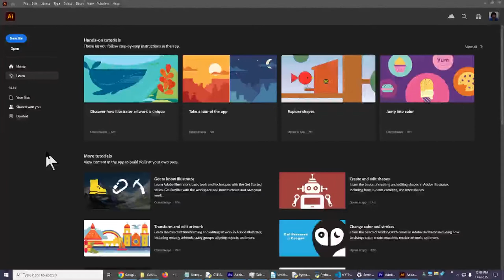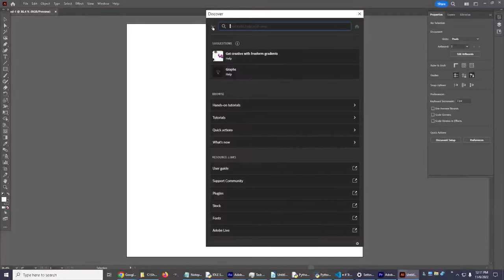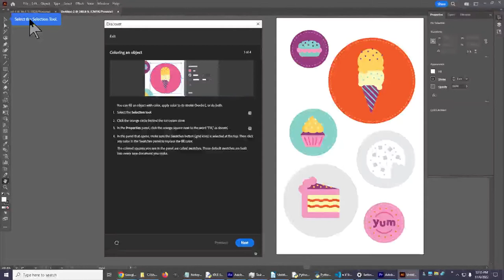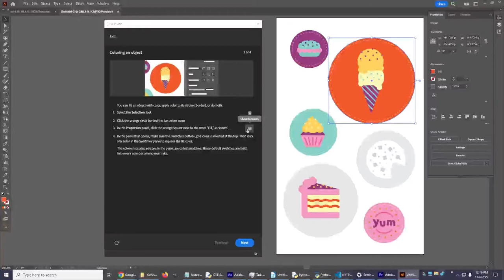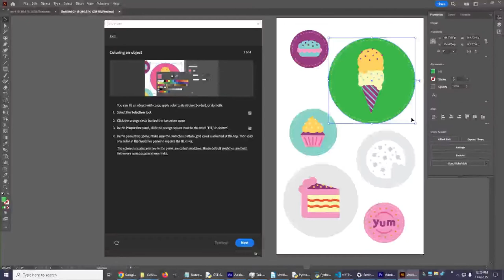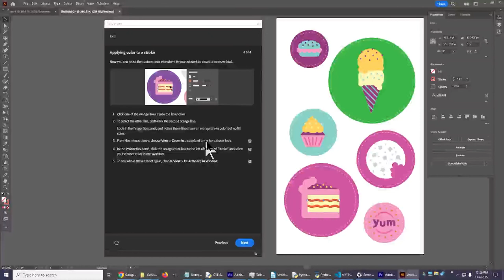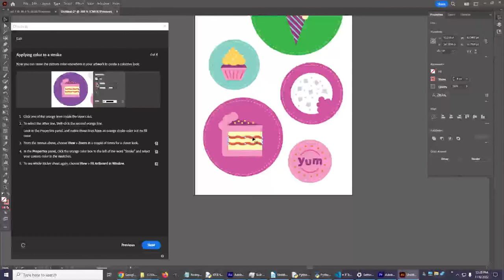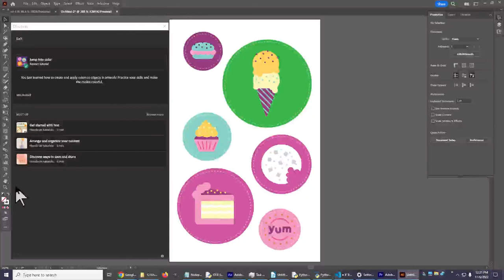Adobe Illustrator 2023 Colorful Tutorial Video 6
Adobe Illustrator 2023 "Jump into color" tutorial by Rita Amladi who is an Adobe Learn Instructor is what I refer in this video so that anyone can follow along.  It really is all about adding color and creating your own colors that a graphic designer can save and then use on any future project. Learn how to change colors on a project and tweak them very easily in the color palette. Create a brand color palette so they are ready to add to a logo or other projects for a company or saved as an individual color theme.

Let's have fun learning together through all of the tutorials that are already provided which is helpful for anyone to learn how to use Adobe Illustrator 2023. I am on other platforms but I believe in supporting each other's creative channels.

If my decades of computer experience could benefit you in some way please let me know so I can do a live stream about it. Enjoy the video and your day. Please click on the thumbs up if you like the video so that it will be suggested to more people. I have limited, if any, editing in the video so that the actual flow is visible where a person is able to follow along with the tutorial as the video is playing.

Comments that only have emojis and no watch time will be deleted. Please provide an interactive comment that relates to the content in the video. My analytics shows if it was viewed and for how long the person played the video. I am not searching for analytical click data only. I really would like people to watch and learn from the entire video as well.  The videos are not useful if no one watches and learns from them.